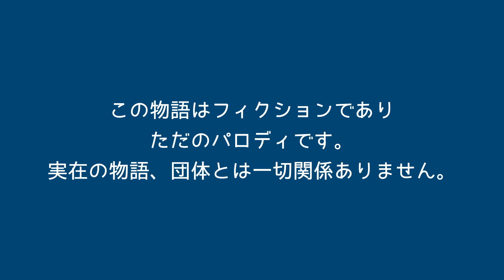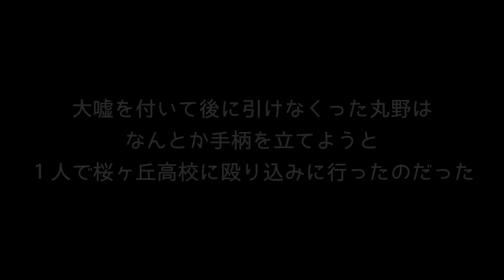ビーバップハイスクール「自作です」高校与太郎外伝 第10話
この動画は自作のパロディです、一切苦情は受け付けておりません。